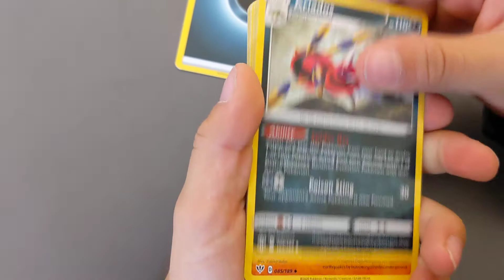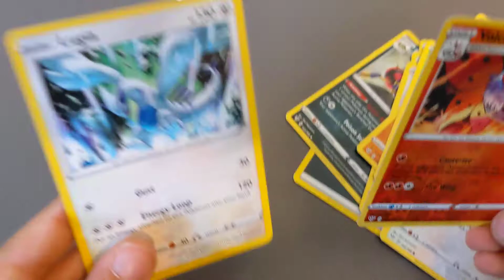Quick pack opening of Pokemon Darkness Ablaze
Otto cracks a quick pack of Pokemon cards looking for ultra rares.